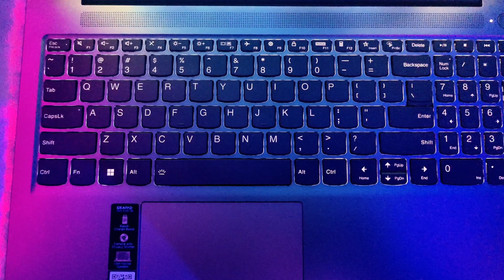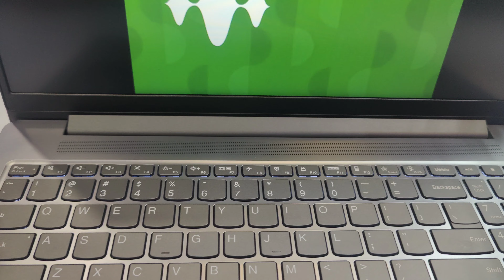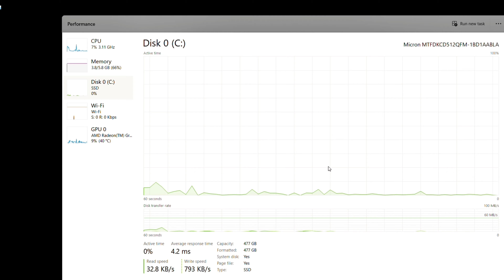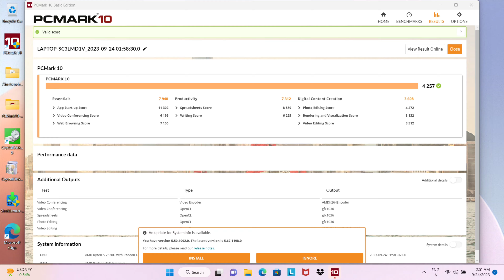Lenovo IdeaPad Slim 3 Unboxing & Review 🔥🔥 Ryzen 5 7520u | Best Laptop For Students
🖥️ Balaji Softech 💻
Address :- Shop No.117 Shopping Centre Gumanpura

Lenovo IdeaPad Slim 3
Lenovo IdeaPad Slim 3 16gb Verient
Hp 15s Eq2132Au
Hp 15s Eq2223au
Hp 250
Hp Fq2717tu
Hp fr2512tu
Hp fq5007tu

Balaji softech.

Lenovo IdeaPad Slim 3 Laptop ko unboxing karenge or uske Feature and Full configuration apko batenge hum jo aap batenge..

Lenovo IdeaPad Slim 3 82xq008tin laptop unboxing & review
Lenovo IdeaPad Slim 3 82XQ008TIN 2023 laptop
Lenovo 82XQ008TIN
Lenovo slim 3 82XQ008TIN unboxing
Lenovo IdeaPad Slim 3 laptop review
Lenovo IdeaPad Slim 3 unboxing
Lenovo ryzen 5 laptop review
Lenovo IdeaPad Slim 3 laptop price in india
Lenovo slim 3 ryzen 5 7520u laptop unboxing
Lenovo ryzen 5 7520u laptop
Lenovo IdeaPad Slim 3 review
Lenovo IdeaPad Slim 3 Ryzen 5 Laptop upgradable
Lenovo IdeaPad Slim 3 laptop unboxing
Lenovo laptop
Lenovo latest laptop
Lenovo new laptop
Amd ryzen 5 7520uu
Amd Ryzen 5 7520uu laptop
Lenovo ryzen 5 7000 series laptop
Lenovo amd ryzen 5 7520u laptop review
amd ryzen 5 7520u